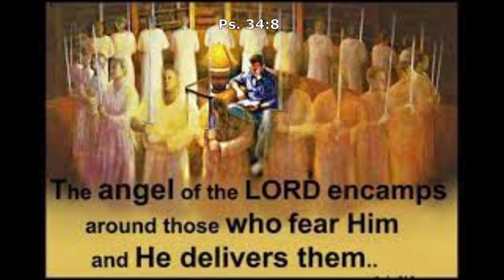Droom van Maretha - Die Blitse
Die 2de droom van die naderende swaartye.